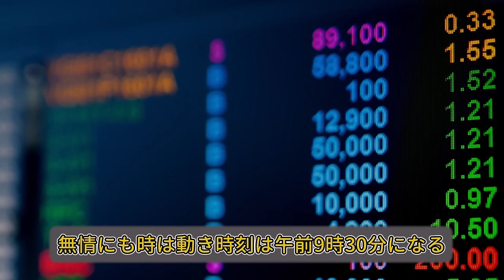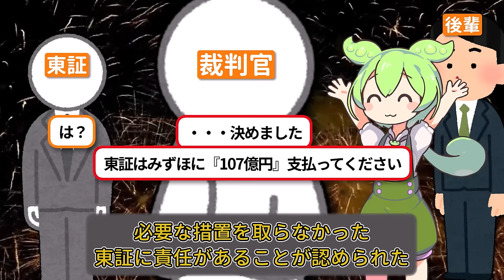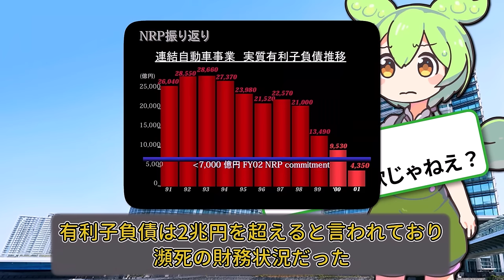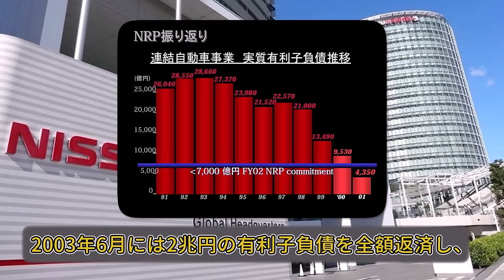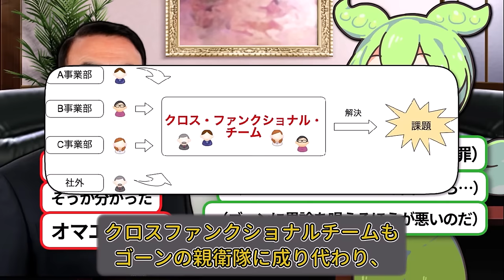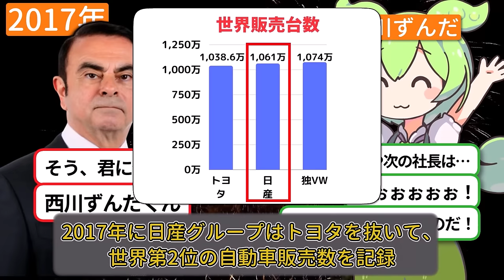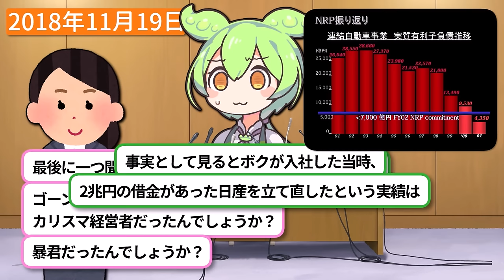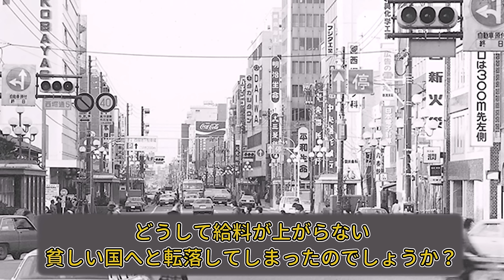【総集編】日本で起きた奇妙な事件5選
今回は総集編です。
楽しんでごらんください。